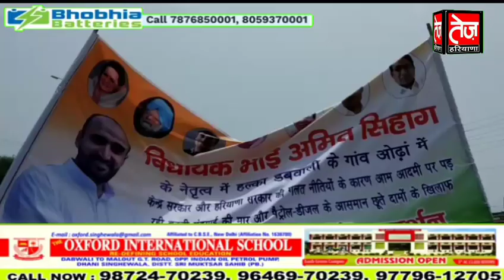ओढ़ां में विधायक अमित सिहाग ने पैदल बाइक चला किया अनोखा प्रदर्शन, सरकार को दिया ये अल्टीमेटम